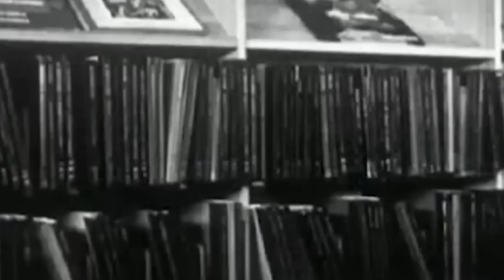$UICIDEBOY$ - [TYPE BEAT] ALPRAZOLAM [PROD. SFFIR]